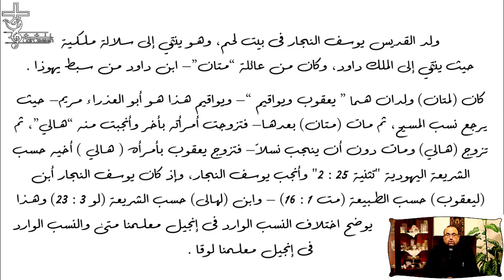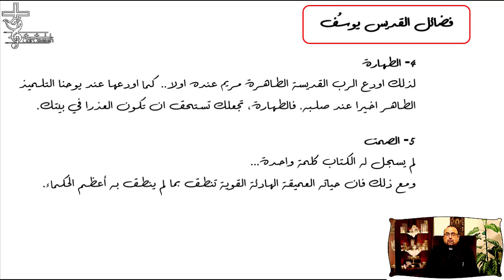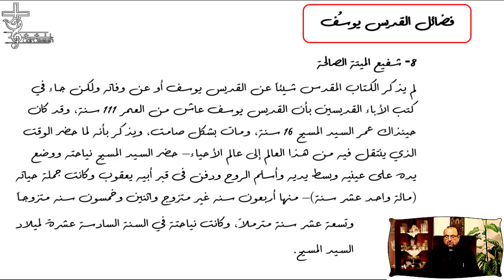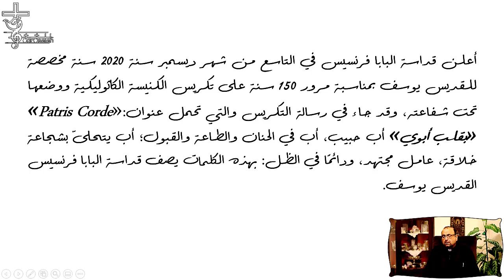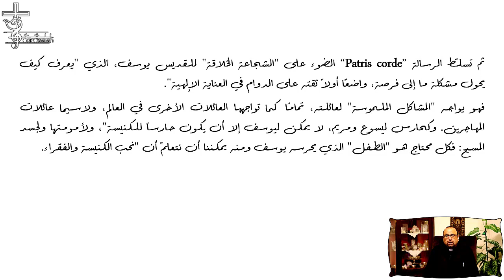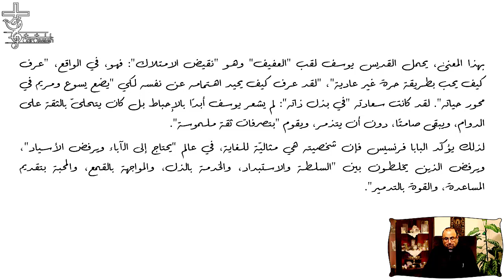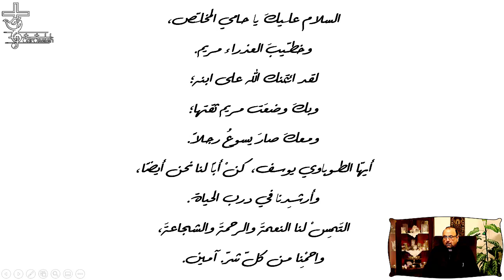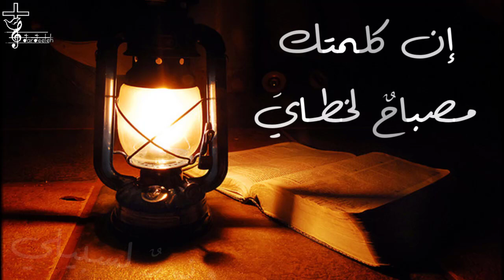كلمتك مصباح لخطاي: الشماس يوسف فتال - القديس يوسف النجار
الحلقة السابعة من برنامج كلمتك مصباح لخطاي